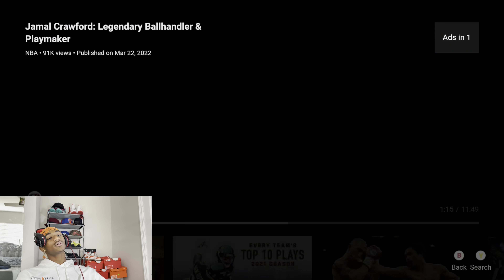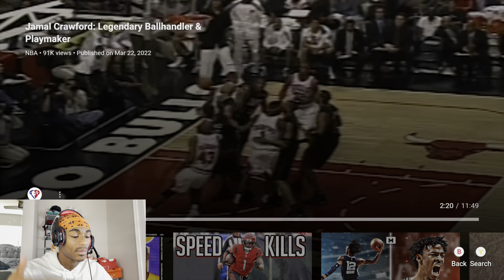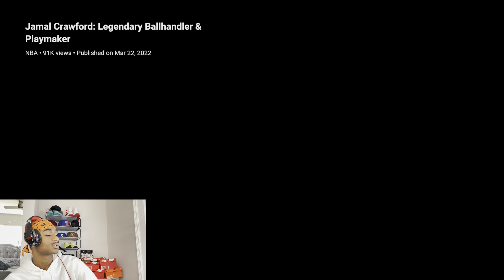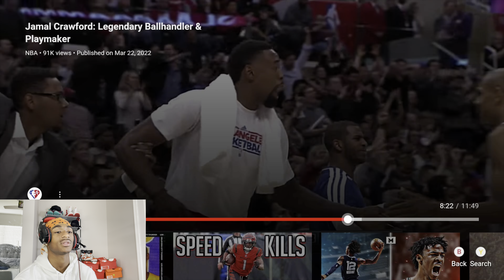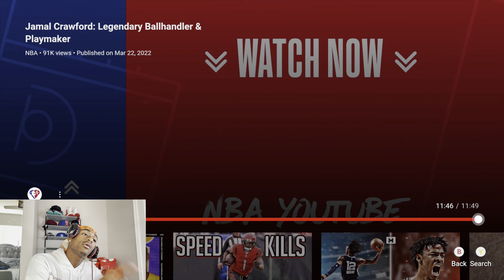Jamal Crawford the best ball handler ever?!?//Reacting to Jamal Crawford Career Highlights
What it do? Jamal Crawford retired and I had to react on it he’s one of the best basketball players to do it.